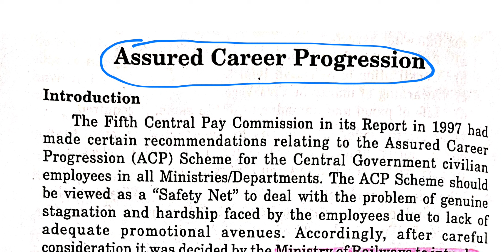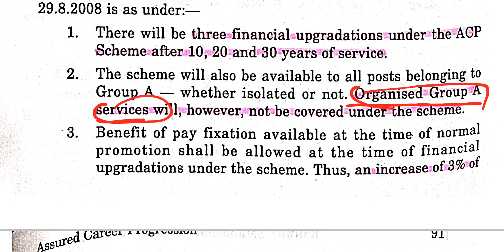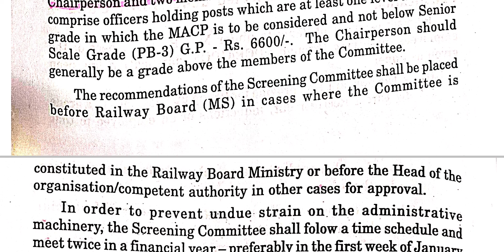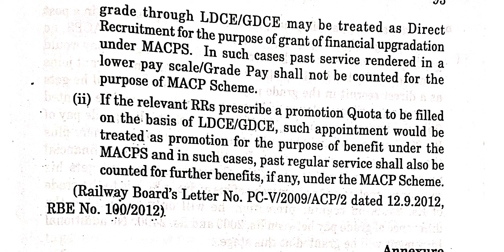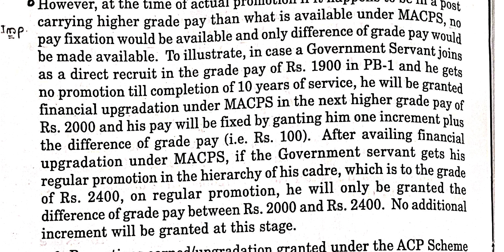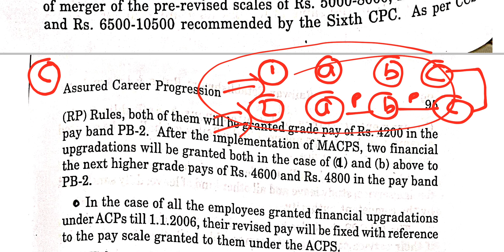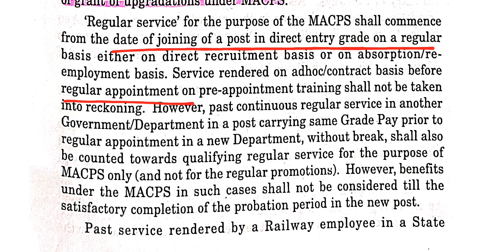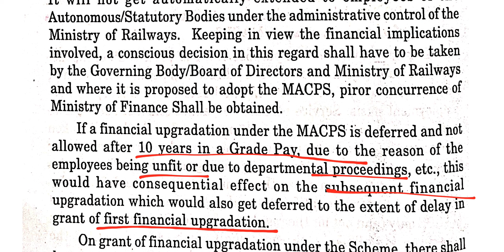MACP (Part-1)॥Modified Assured carrier Progression Scheme ॥संशोधित सुनिश्चित कैरियर प्रगति योजना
⭕️सूचना का अधिकार (RTI)॥बहुविकल्पीय प्रश्न ॥GDCE व LDCE हेतु उपयोगी

⭕️रनिंग एलाउंस (Running Allowances) ॥बहुविकल्पीय प्रश्न ॥GDCE व LDCE हेतु उपयोगी

⭕️भारतीय रेलवे के बारे में (सामान्य)॥ बहुविकल्पीय प्रश्न ॥GDCE, LDCE परीक्षा हेतु

⭕️वार्षिक निष्पादन मूल्यांकन रिपोर्ट (APAR) ॥बहुविकल्पीय प्रश्न ॥ Imp for Railway GDCE,LDCE

⭕️RESS ।। Railway Employee Self Service Portal ।। Conditions, Procedure, Layout

⭕️Railway Employee Charter ।। रेलवे कर्मचारी चार्टर

⭕️रेलवे पास नियम ।। Railway Pass Rules ।। सुविधा पास ।। सुविधा टिकट आदेश

⭕️रेलवे अवकाश नियम ।। उदारीकृत छुट्टी के नियम-1949 ।। Leave Rule in Indian Railways

⭕️Establishment Rules ।।Introduction ।। Changes in 7th CPC ।। IREM ।। IREC